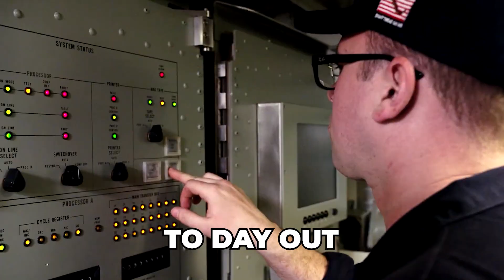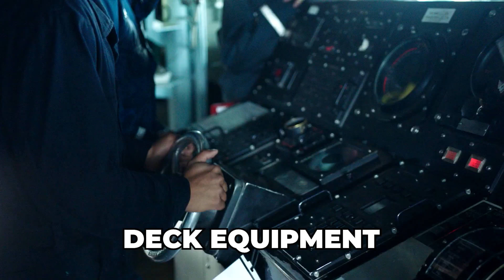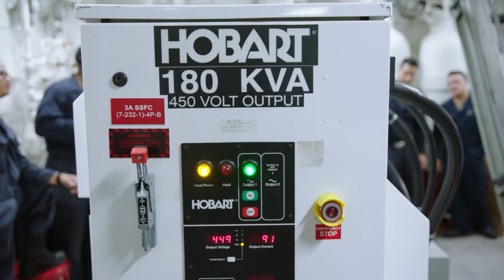WORST JOBS IN THE NAVY (FT. DEEPSIDE OFFICIAL)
Hey everyone! I post weekly Navy-related content, fitness, and vlogs to provide enjoyment, and entertainment to you all! If you stumbled upon this channel, please, enjoy your stay and the complimentary videos, which I hope make your day! ;)

WORST JOBS IN THE NAVY (FT. @deepside9)

Intro: 0:00
Culinary Specialist (CS): 0:36
Boatswain's Mate (BM): 1:00
Hull Technician (HT): 1:29
Undesignated: 2:04
Nuclear Engineer: 2:35
Damage Controlman: 3:18
Outro: 3:40